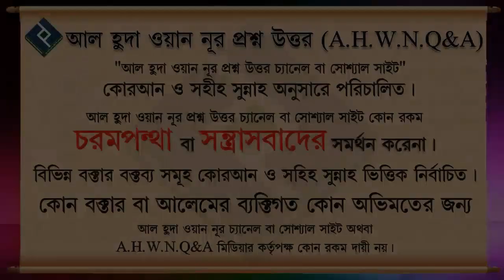সলাতের সময় ছোট বাচ্চারা জায়নামাজ বা কাপড়ে প্রস্রাব করে দেয় তাহলে কি গুনাহ হবে ᴴᴰ┇শাইখ সাইফুল্লাহ আল